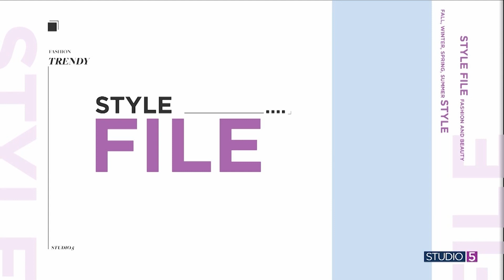Finish off any holiday look with hair accessories! Here are 3 trends to try...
If you're looking to make a statement without investing in a new outfit, the solution is hair accessories.

Studio 5 Style & Beauty Contributor Megan Moore shares the latest trends to dazzle up your hair.

Find more beauty advice from Megan on Instagram, @beautysnoop, or at thebeautysnoop.com.